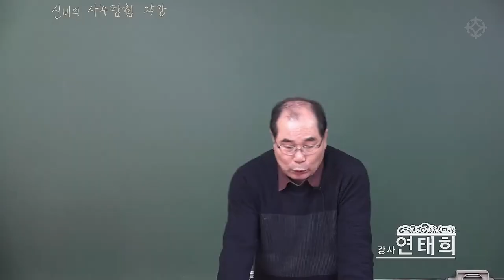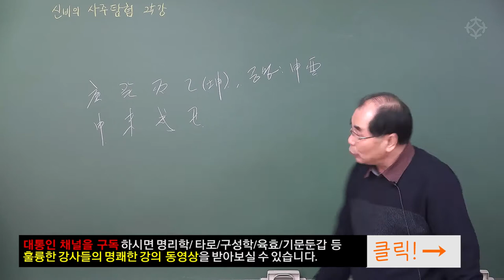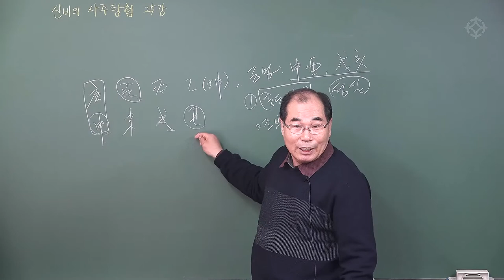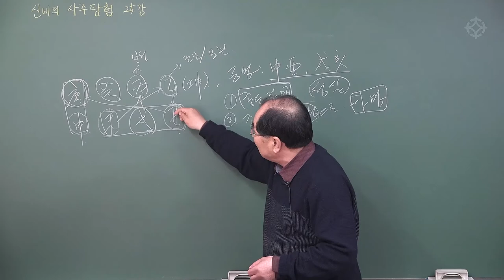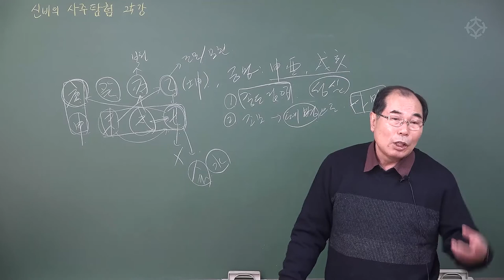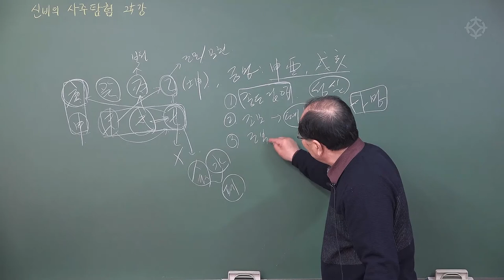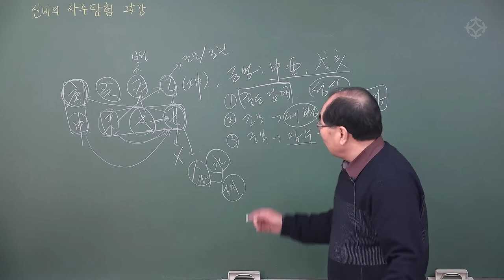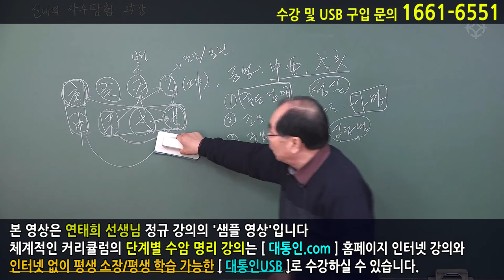좋은 집안 사주(1) : 신비의 사주 탐험 - 수암 연태희 선생님 [대통인.com]